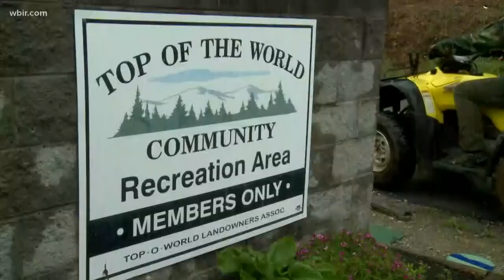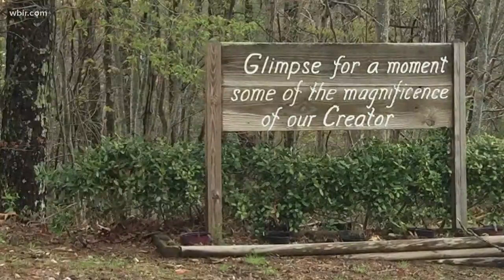Missing 6-year-old found safe in Blount Co., was being guarded by his dog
April 24, 2018: A 6-year-old boy is safe and back with his family after a 22-hour search in Blount County.